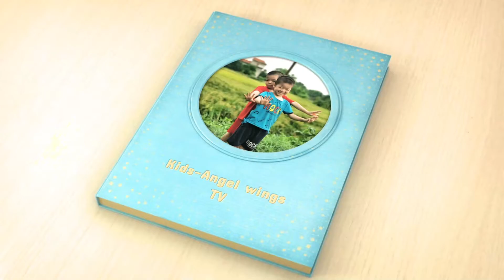How to draw lovely dolls for kids I Coloring Pages for Kids I Kids - Angel wings TV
Lovely dolls are very favorite things of girls.
How to draw lovely dolls for children.
Children learn to draw and color this doll. Wishing you success